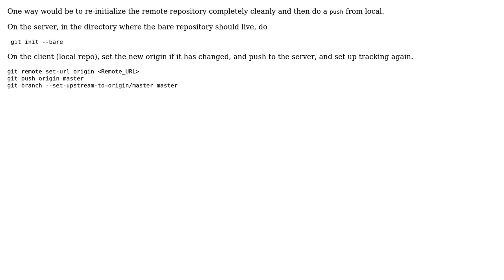How to restore Git bare repository from local one?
With thanks & praise to God, and with thanks to the many people who have made this project possible! You are responsible for your own actions.